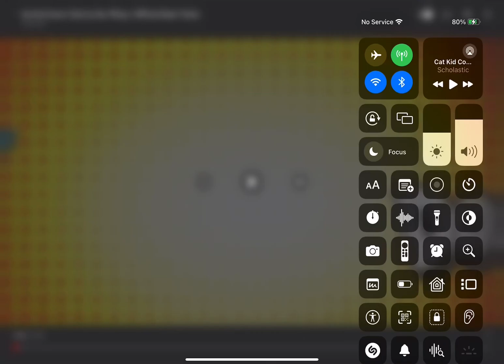Cat Kid Comic Club Trailer | A Graphic Novel From The Creator Of Dog Man